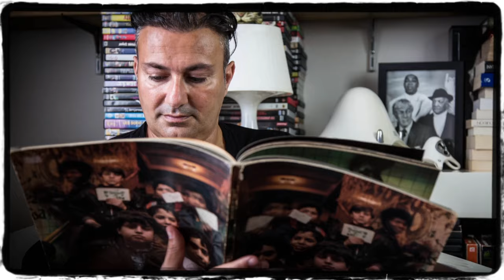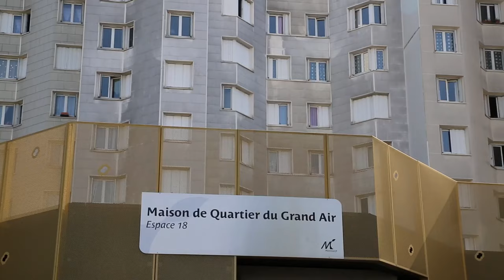WEBSERIE - TONYZ FLOW - EPISODE 1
Tonyz Flow EPISODE 1

Tonyz Flow documentary
A webserie about : House Dance - History - Lifestyle - Culture

From Street dance to Safebox opening !
Throw the life and the path of Tonyz, French street dancer and activist ( Make your Choice, 1000 pour 100 staff ) from Montreuil, you will jump in the worldwide house dance scene, and the French street dance history.
Also, discover how he can mix his dance life and his locksmith career

Production : Tonyz

Réalisateur : Paul Beletre

Musiques :
Générique : Nine.
Sam one DJ - Hey
Tismé - Som
Tismé - Again

SFX : Kiland

Remerciements : Colorz_38 Narvaland
France-coffre.fr
Soul Stand
Le staff 1000 pour 100
J9 prod : Art work & communication
slimy_mane ( Traduction )
I Love This Dance
DJ Sam One / Tismé / Nine.